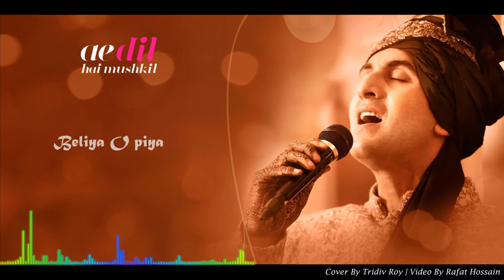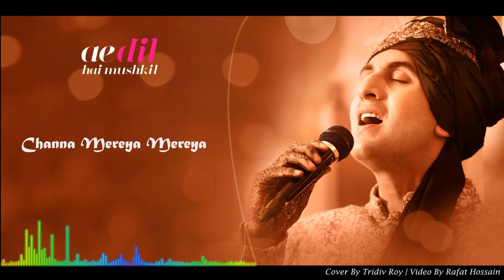Channa Mereya | Cover | Tridiv Roy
Channa Mereya Cover by Tridiv Roy

Original Song Details:

Song: Channa Mereya
Movie: Ae Dil Hai Mushkil
Singer: Arijit Singh
Lyrics: Amitabh Bhattacharya

If you enjoy the cover, please give your feedback.

🔹  ID - Rafat Hossain